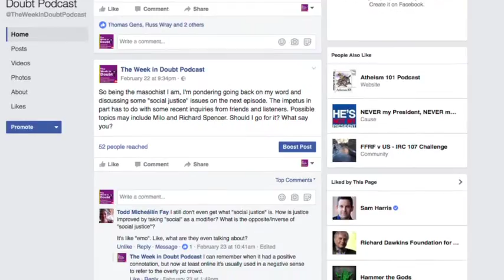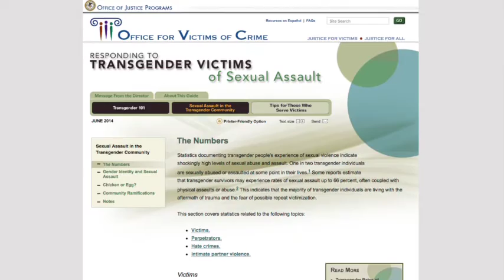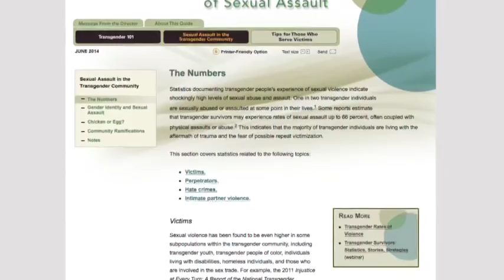Thoughts on Milo Yiannopoulos Controversy and Richard B. Spencer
This week I go back on my word and discuss some social/political issues.